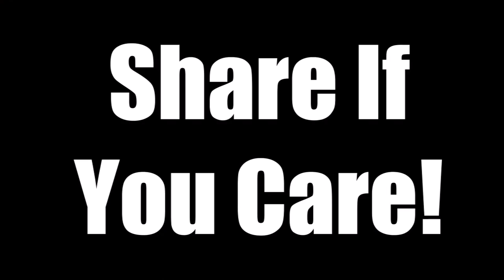Nerds Drink Whiskey: Episode 40 - Monarch of the Glen 12yr Blended Scotch Whisky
This week's episode:
Monarch of the Glen 12yr Blended Scotch Whisky

No website that we could find

Special thanks to:

Treacy of C.S.A.W. (a.k.a. The Whiskey People)

Recording July 9th at Proof!

NDW Shot glasses for sale!

Nerds Drink Whiskey
The causal whiskey podcast

Mark Carras:
Host, producer, and editor

Jeff Morris:
Host, research, and technical director

Humphrey Bogart's last words are rumored to have been,
“I should never have switched from Scotch to Martinis.”